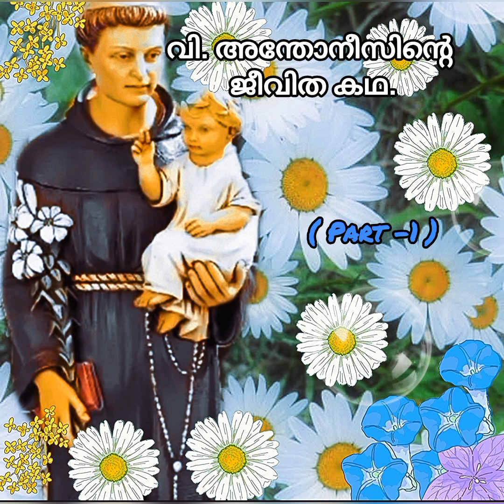Part 1/ വി. അന്തോനീസിന്റെ ജീവിത ചരിത്രം/Story of St. Antony in malayalam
ഭാഗം 1/വി. അന്തോനീസിന്റെ ജീവിത കഥ / St. Antony 's Life story.